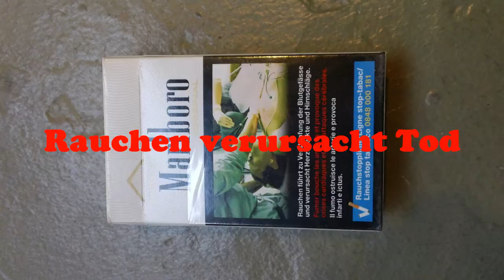Smoking health dangers